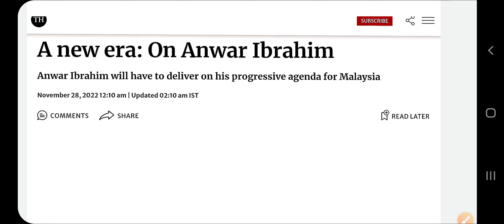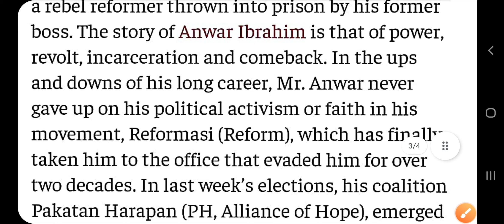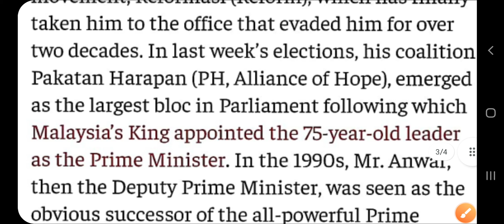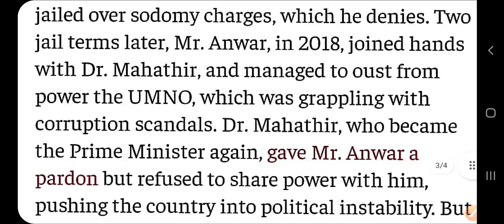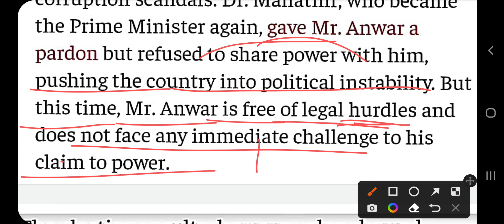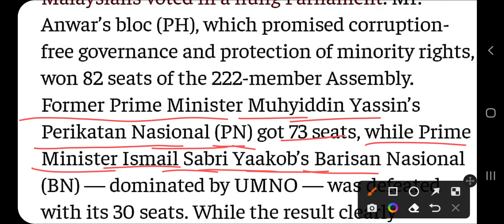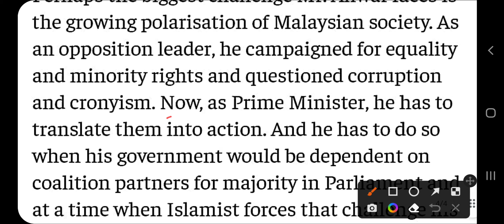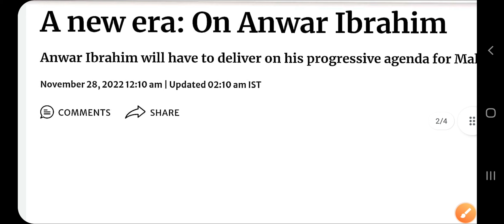The Hindu Editorial Analysis | The Hindu Newspaper Today | 28 November 2022 | A new era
28 November 2022 | The Hindu editorial analysis
28 November 2022
The Hindu Editorial Analysis by Rohit Marwaha | The Hindu Analysis | 28 November 2022 | A new era

The Hindu Editorial Today | The Hindu Newspaper Today |  28 November 2022 | A new era

 The Hindu Editorial Analysis | SSC​ | bank |   UPSC | rohitmarwaha | the selection campus |

FOR BUYING ONLINE COURSE CALL -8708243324 / WHATS APP -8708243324

This is an educational channel where you can put any kind of doubts related to study
english with rohitmarwaha
rohit marwaha english classes

the hindu analysis in hindi,the hindu daily news analysis in hindi,the hindu,the hindu ed